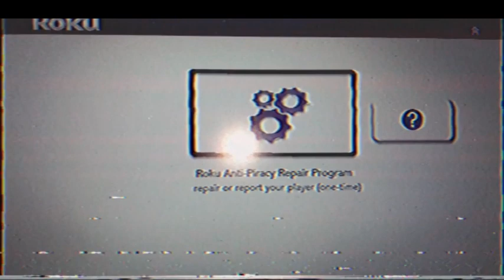Roku: Anti-Piracy (XD|S Models / VHS)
Hello everyone,
Roku was just founded at that time. I managed to get an copy of ROKU, and successfully modded it.
However, it detected the modding, and tried locking me out. I am very glad that it didn't call emergency services on me, unlike the modern devices.
It didn't had any kind of custom soundtrack, only corruption sounds. What a shame, roku.
P.S. I am now using an VPN and a custom phone line. Nothing could track me now!
-TheGreatUnknown Productions.
This is an work of fiction and thus may.. or may not be real.